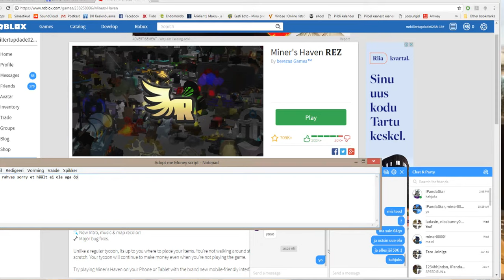miner haven roblox kudias saada 100K raha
roblox miner's haven kudias saada 100K raha kiiresti